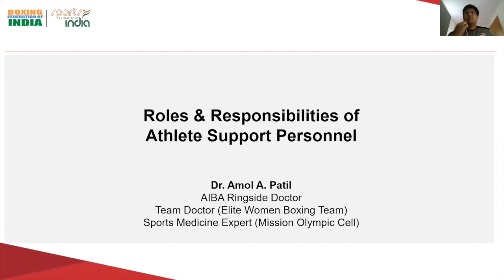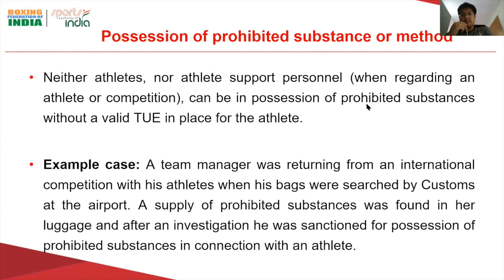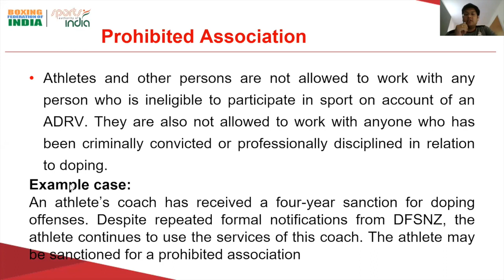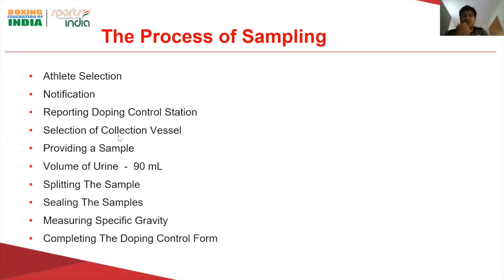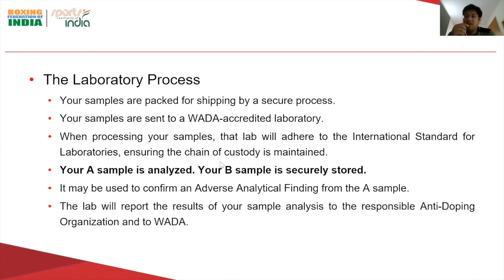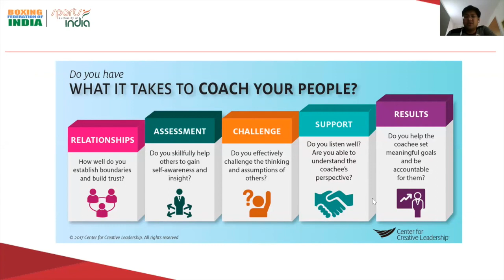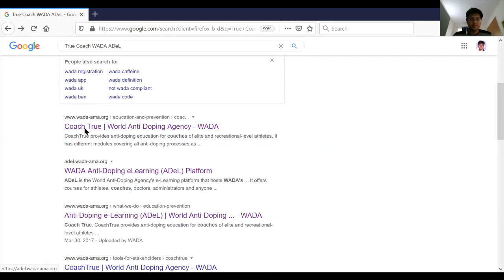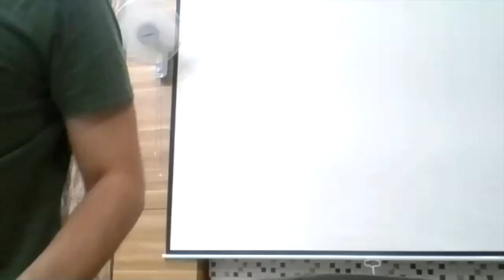Roles & Responsibilities Of Athlete Support Personnel